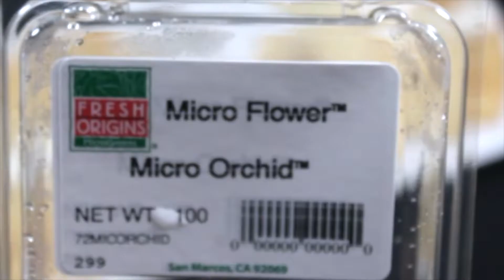Micro Orchids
Platting Up Micro Orchids On a Crepe and caviar platter
Had a Lot of fun Working with freshorigin micros.